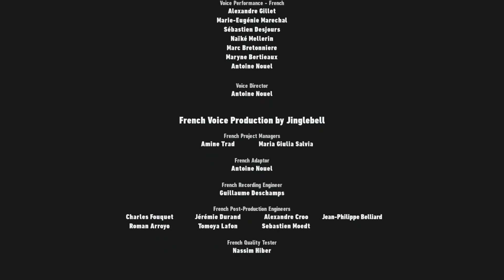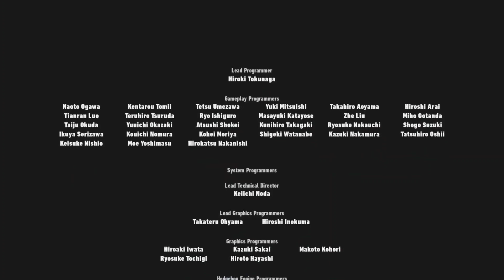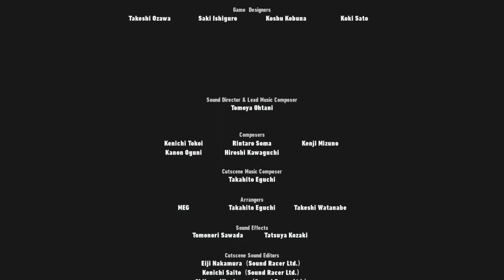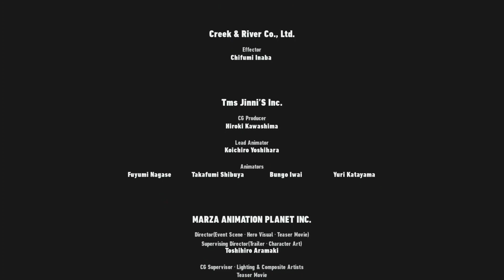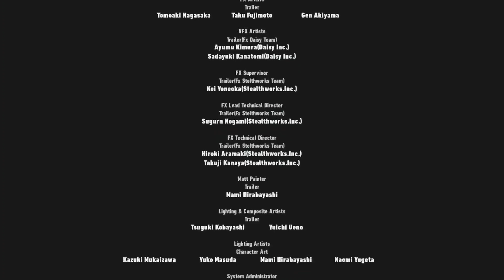Sonic Frontiers Final Horizon Ending Credits with Beautiful song 🎵 🌅🌀